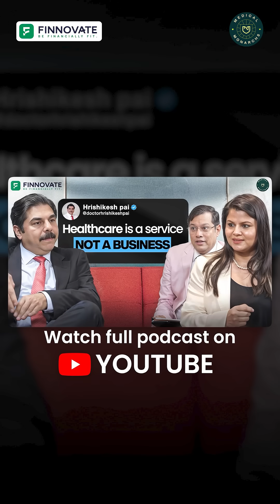Why Indian Doctors Are Winning at Medical Innovation | Dr. Hrishikesh Pai on Adapting to Change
Innovation isn’t just about invention — it’s about adaptation.
In the ever-evolving world of medicine, staying still is not an option.

Dr. Hrishikesh Pai shares how India has mastered the art of implementing global medical advancements and making them work — at scale and with impact.

Because in a field where lives are at stake and progress never pauses, it's those who stay curious, adapt quickly, and dare to think beyond the box are the ones who truly shape the future of medicine.